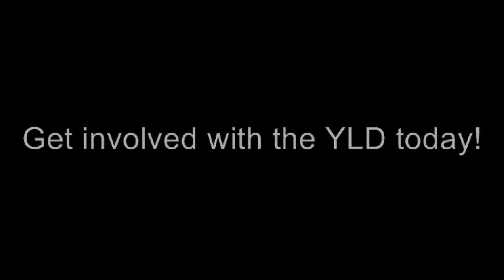Young Lawyers Division